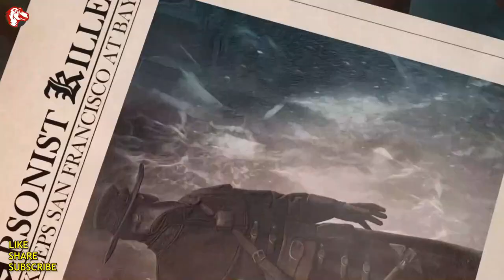Criminal Archives 1 City On Fire Walkthrough No Skips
Description:

Lets Play criminal archives 1 city on fire walkthrough no skips Gamzilla.

When a string of puzzling murders clears out police in San Francisco puzzled, as it were a wrongdoing correspondent of your caliber can shed light on the case. A conceal criminal calling themselves the Torment Specialist is committing arsons all through the city within the title of equity. But who and why remains to be found. At the side your accomplice, you'll dive into a world of lies, debasement, and double dealing for your most compelling article however. Can you reveal who's behind the veil and halt him some time recently the city's expended in blazes? Discover out in this holding Hidden-Object Astound